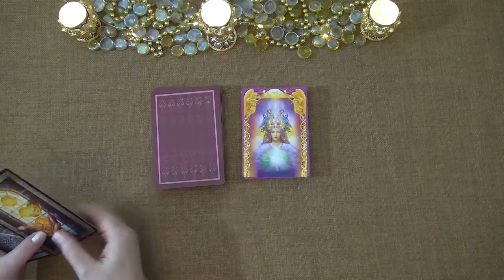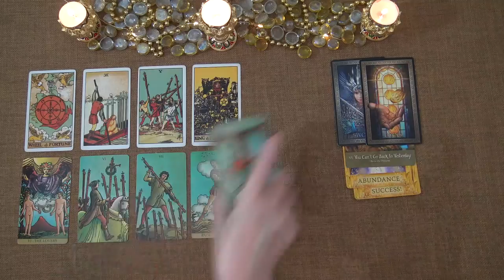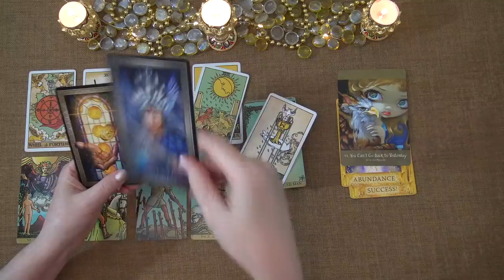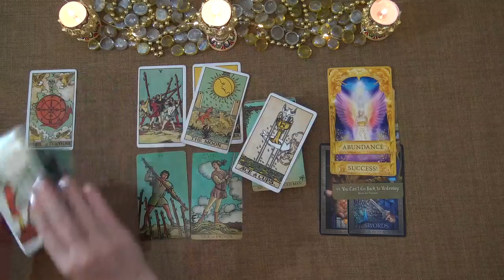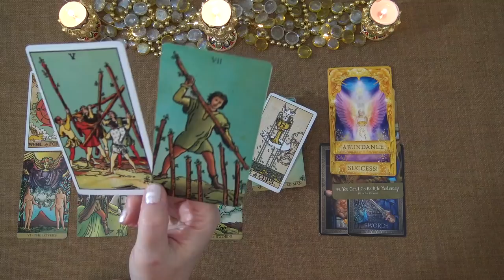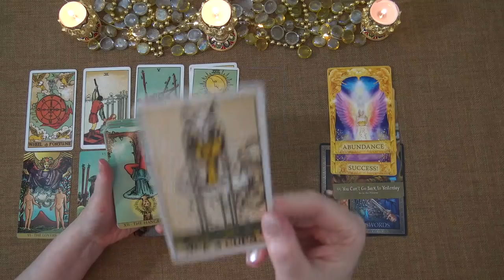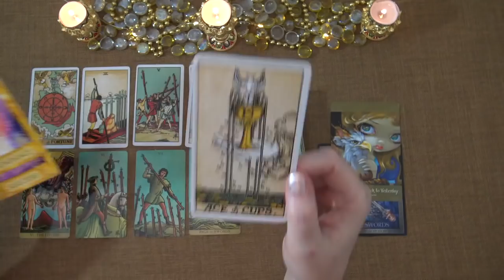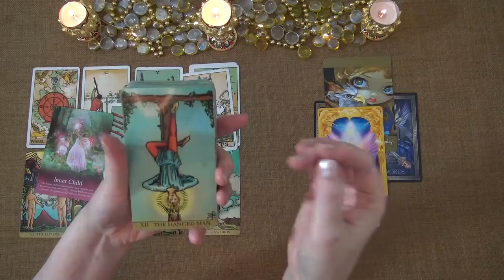SAGITTARIUS WEEKLY TAROT READING "GOOD FORTUNE SAGITTARIUS!" September 7th-13th 2020 Forecast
Welcome to Truth Well Told Tarot on YouTube! I hope you enjoyed the Sagittarius Weekly Tarot Intuitive Reading. I am an Intuitive Tarot Reader and I offer general daily tarot, weekly tarot and monthly tarot readings.

Andrea xx